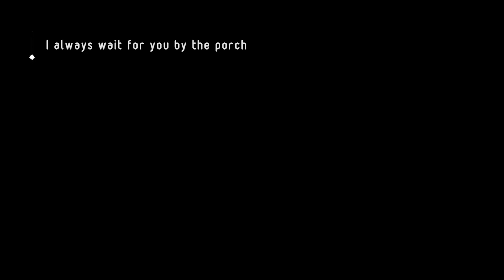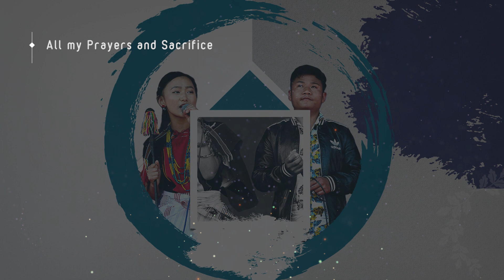I Miss You Mom - Mangkang Diana and Rang James (Official Lyrics Video)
Music Composer : Rang James
Recorded at Dual Studio, Senapati Manipur